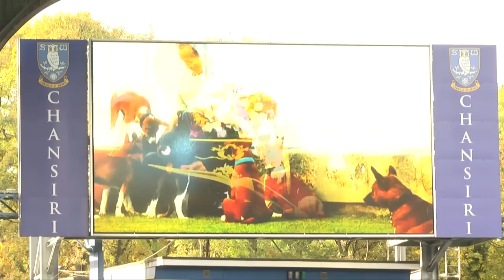Sheffield Wednesday's tribute to the King of Thailand